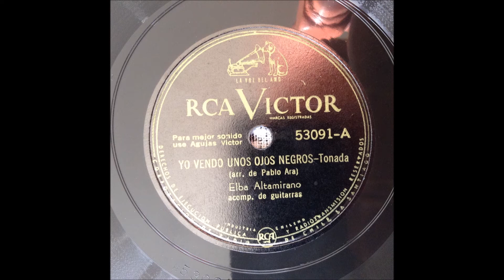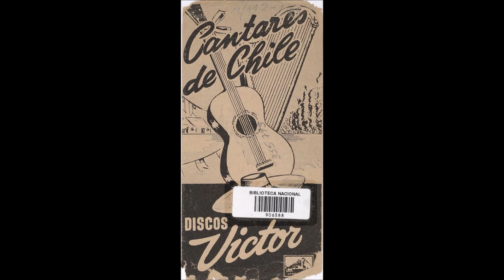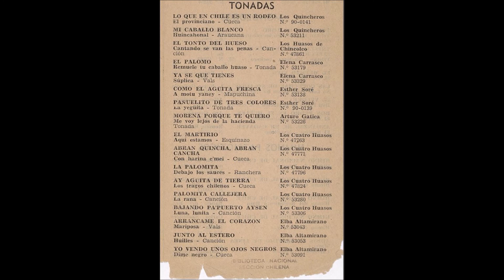Elba Altamirano Yo Vendo Unos Ojos Negros tonada RCA Victor 53091 A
Found this on a flea market...do not know much about it.
Seems to be from 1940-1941(?)